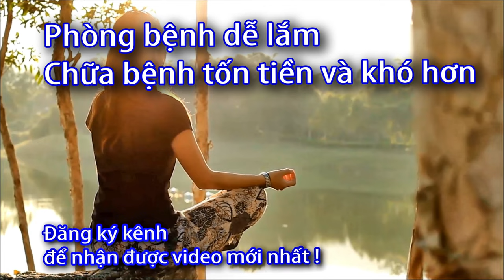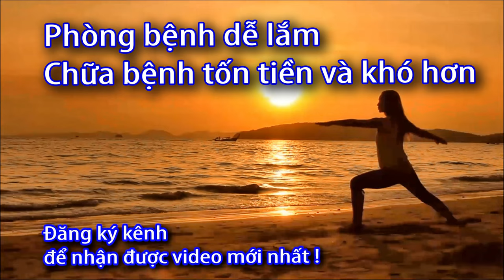Giá máy đo đường huyết 2024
Trải qua nhiều cải tiến, máy đo đường huyết năm 2024 sở hữu công nghệ đo chính xác và tiện ích tối ưu. Video này sẽ đưa bạn đi sâu vào giới thiệu về các tính năng mới, thiết kế hiện đại và mức giá cập nhật của các dòng sản phẩm máy đo đường huyết, giúp bạn có cái nhìn tổng quan và quyết định thông minh khi lựa chọn sản phẩm phù hợp với nhu cầu sức khỏe của mình.